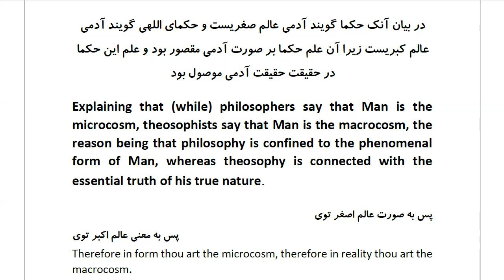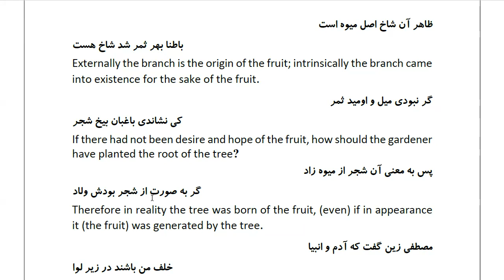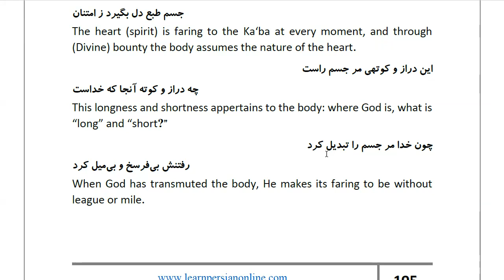Masnawi Rumi: In Farsi with English Translation: Part 537: Explaining that (while) philosophers